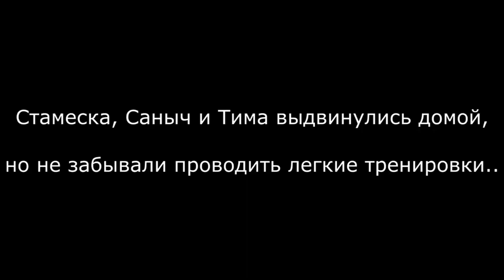Голый Котлин. Сезон 1, 3 серия